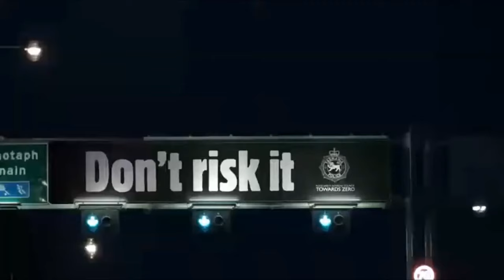Distractions - Don't Risk It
This campaign is talking to low to medium risk takers; those drivers who think it's ok to be 'a little bit over' the speed limit or the blood alcohol limit, or who think it's safe to make a quick mobile call or text.

This campaign is about encouraging a change in behaviour.

Road safety is a priority for Tasmania Police and it's something that we focus on 24 hours a day, 365 days a year.